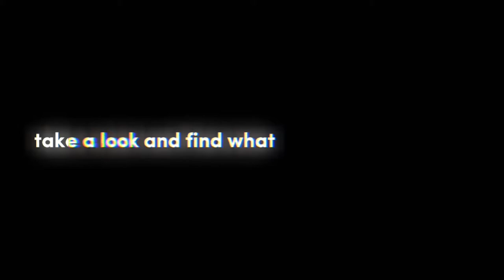Lloyd Sad Edit